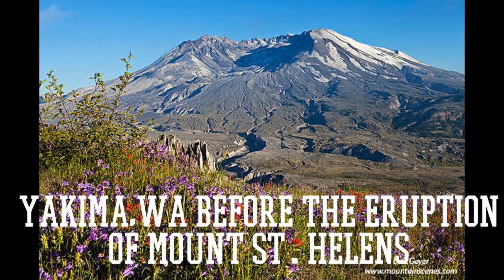WUWP remembers Mount Saint Helens, May 18, 1980